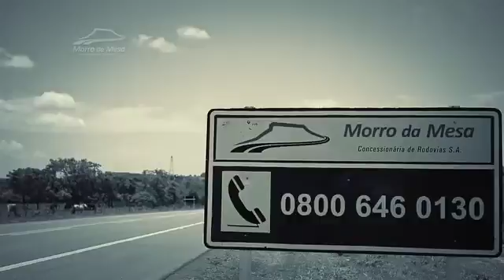Concessionária Morro da Mesa